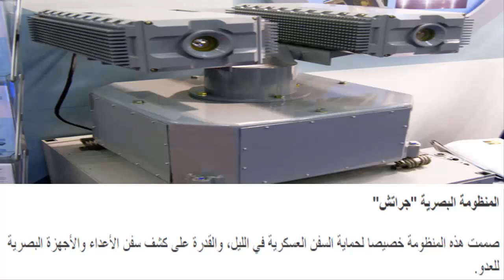اخطر الاسلحة المدمرة اسلحة روسية فتاكة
عفتك ريحت بالي#اخ من الوعد#عذبنا البعاد هالكم سنة شو تغير فينا#كل يوم صدمة
صرخة وجع#دموع اليتيم#يا حسافة دنيا خربت#عشك موت#قافل على حبك صدك#انت اول بشر كله احساس#حيات ما تسوا بدونكي
اغاني حب جديدة للعشاق 😍💕حالات واتس اب رومانسية-اجمل مقاطع حب للعشاق قصيرة 😍❤️2019
اغاني كردية للعشاق 😍❤ حالات واتس اب كردي حزين  😭 اغنية كردية للعشاق
2019 kurdishe Musik 😍لايك_واشتراك_تعليقاتكم_تسعدنا_كثرو_منها
‌دخلك ياقلبي وقاف حالات واتساب حزينه حالات واتساب/ حزين حالات واتساب حزينه حاله واتس حزينه حماده هلال دايما دموع حاله واتساب حزينه حالات واتساب مشاعر الالم حالات واتس اب سوريا 2018 حالات واتس اب حزينة 2018 مصطفى كامل حزينه حالات واتس اب حب 2018 حالات واتس اب خيانة 2018 حالات واتس اب عراقي 2018 حالات واتس اب مضحكة 2018 حالات واتس اب للوفاء 2018 حالات واتس اب للصديق 2018 حالات واتس اب عتاب 2018 حالات واتس اب تركية 2018 حالات واتس اب للأخ 2018 حالات واتس اب اشتياق 201 قصي_خولي نسرين_طافش كاريس_بشار يامن_الحجلي # حالات واتس اب 2018, حالات واتس اب حزينة 2018, حالات واتس اب حب 2018, حالات واتس اب خيانة 2018, حالات واتس اب عراقي 2018, حالات واتس اب مضحكة 2018, حالات واتس اب للوفاء 2018, حالات واتس اب للصديق 2018, حزينه حالات واتساب عن الغرام حالات واتس اب عتاب 2018, حالات واتس اب تركية 2018, حالات واتس اب 2018, حالات واتس اب اشتياق 2018, حالات واتس اب روعة || 2018 اجمل حالات واتس اب // غيرك مابختار حالات واتس اب حب يزن حالات واتس آب | يزن~وشيرين~ورامي | شسويله حتى يحبني يلعن أبوها الذاكرة || حالة واتس أب قصي خولي من مسلسل جريمة شغف اروع حالات واتس اب مؤثر جدا // لاتنسو لايك والاشتراك جمل ا حالات واتس اب للعشاق , حالات واتس اب رومنسية, حالات واتس اب انتحار, حالات واتس اب مضحكة, حالات واتس اب مرعبة , حالات واتس اب دينية قرآن, حالات واتس اب مع كتابة تصاميم, حالات واتس اب صباحية, حالات واتس اب بنات, قصي_خولي نسرين_طافش كاريس_بشار يامن_الحجلي منى_واصف ميلاد_يوسف باسم_ياخور أمل_عرفة أغاني_حزينه_2018 أغاني_سوريه_2018 أغاني_عراقيه_2018 أغاني_اردنيه_2018 أغاني_لبنان_2018 أغاني_السعوديه_2018 أغاني_خليجية_2018 أغاني_حزينه_تبكي_2018 أغاني_حب_2018 أغاني_فراق_2018 أغاني_رومانسيه_2018 أغاني_راب_2018 موسيقة_حزينه_2018 عزف_كلارنيت_حزين_2018 عزف_ناي_يبكي_2018 سوريا_لبنان_فلسطين_الأردن_العراق الكويت_السعوديه_قطر_الأمارات_البحرين اليمن_عمان_مصر_الجزائر_ليبيا_المغرب_تونس موجوع_قلبي انتا_معلم غلطانه الله_يا_جمالك بربك_ياصمت مش_عم_تزبط_معي على_أي_أساس حسام_جنيد وفيق_حبيب علي_الديك حسين_الديك ناصيف_زيتون سعد_لمجرد ماجد_المهندس نانسي_عجرم إليسا هيفاء_وهبي محمد_عساف راغب_علامه أحلام نوال_الزغبي ميريام_كلينيك جاد_خ حالات انستقرام حب فيديوهات انستقرام حالات فيس بوك اجمل مشهد تركي رومانسي اجمل مشهد تركي حب حالات واتس اب, حالات واتساب حزينه, حالات واتس اب حب, حالات واتساب حالات واتساب, حالات واتس اب جديده, حالات واتساب 2018, حالات واتساب حزن, حالات واتس اب دينيه, حالات واتس اب مضحكه, حالات واتساب حاتم العراقي, حالات واتساب مضحكة,